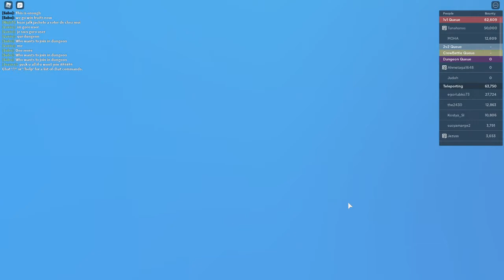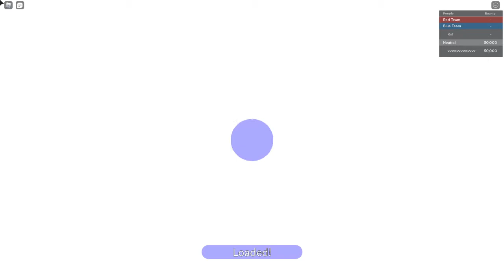Please Phoeyu fix this Bug...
This is a Bug that has been happening to me a lot recently.